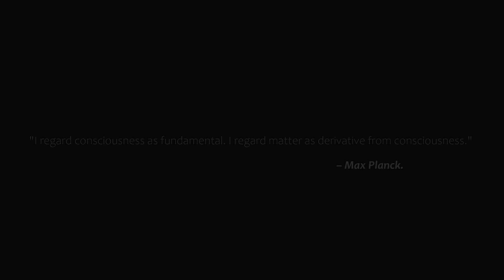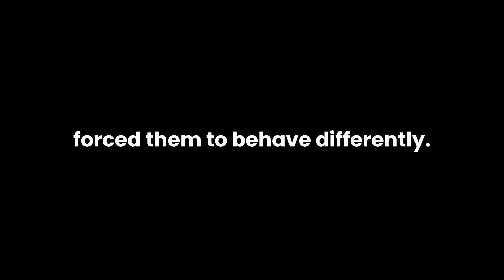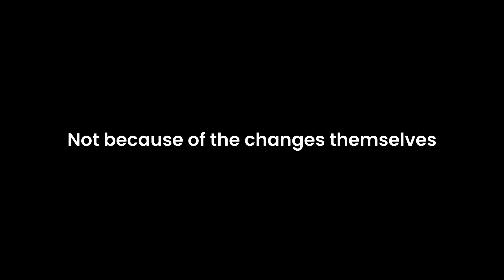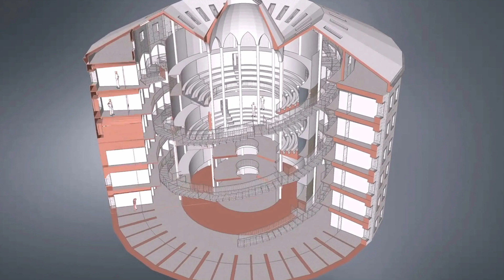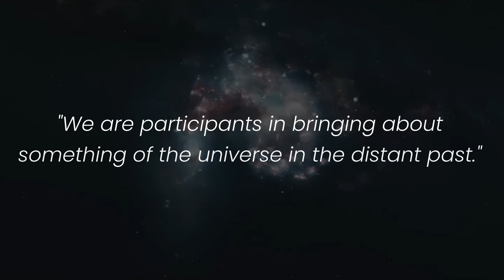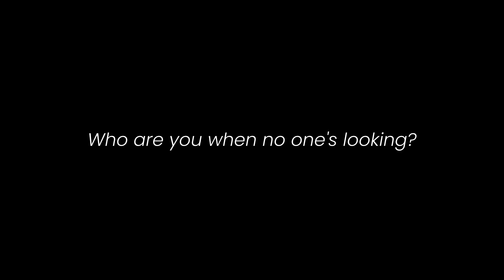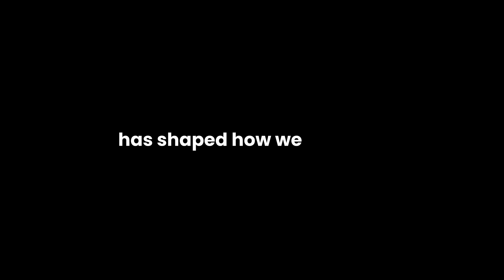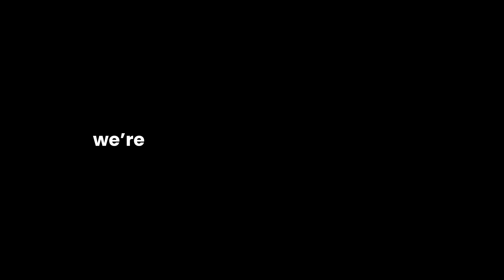Do We Change Reality Just by Looking at It?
Hopefully You Learn Something New ☺️...
Does reality change just because you’re looking at it? It might sound like a philosophical question, but it's actually a real scientific phenomenon called the observer effect. Simply put, the act of observation can alter the outcome of an event.

From the double-slit experiment in quantum mechanics to psychological effects like the Hawthorne effect and self-awareness, observation isn't just passive—it might actually shape the world itself. But if reality changes when you're watching… what happens when you're not? And how much of your personality is shaped by the fact that you're being observed?

⏳ Timestamps:
• 00:00 - What's the Observer Effect
• 00:40 - The Observer Effect in Quantum Mechanics
• 01:45 - Everyday Life
• 02:33 - The Bystander Effect
• 03:17 - The Panopticon
• 04:37 - Observation & Personality
• 06:21 - Artwork
• 07:08 - Observation in Science
• 06:21 - Artwork
• 08:13 - Identity